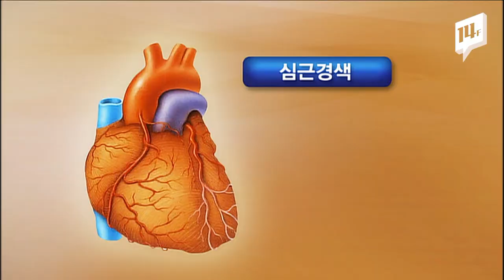끊이지않는 건강이상설...‘심장질환, 흡연, 음주’ 3대가 되물림? / 14F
미국 CNN방송이 김정은 북한 국무위원장의 건강이 위중하다고 보도했습니다. 사실 여부를 떠나 이 뉴스는 어제(21일)부터 핫이슈로 급부상했습니다. 사실 김 위원장의 건강에 이상이 있다는 보도는 끊이질 않고 계속 나오긴 했습니다. 할아버지와 아버지가 급성 심근경색증으로 사망했고, 김 위원장 자신도 흡연, 음주, 폭식을 계속하는 걸로 알려져 있습니다.